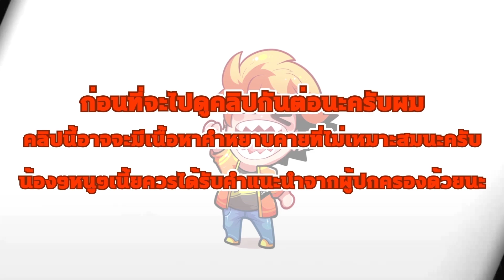Freefire เรียกผมว่า หมูคาคู่นครพนม